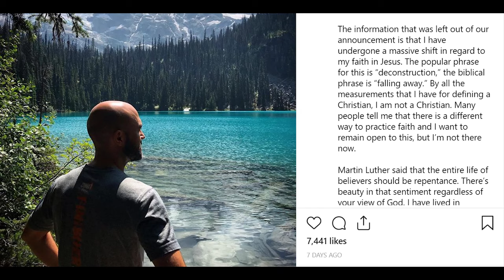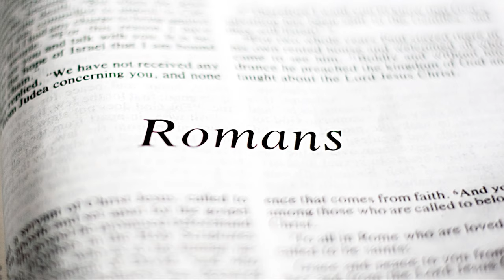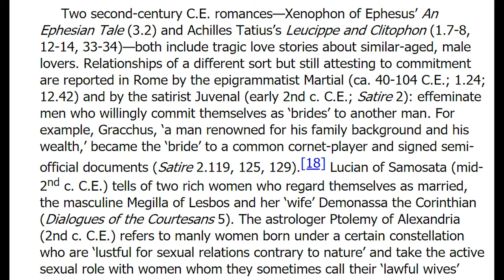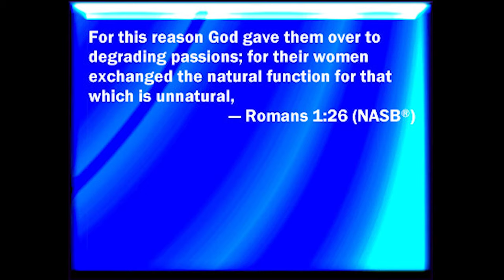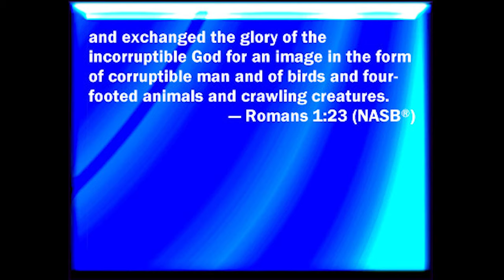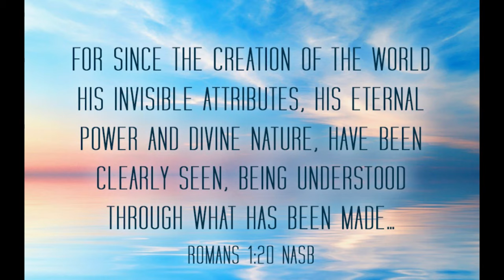Joshua Harris Apostate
Joshua Harris recently apostasized from the Christian faith and also marched with the enemies of the church. In this video, I provide information on the recent event and I also provide information on how Christians should meaningfully respond to the major challenges coming to the church. Joshua Harris / Joshua Harris Apostate